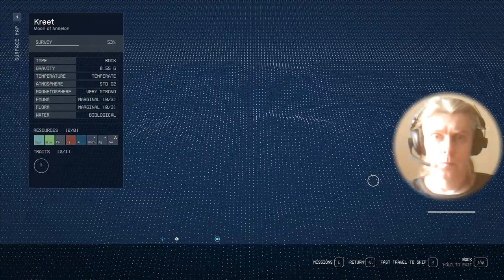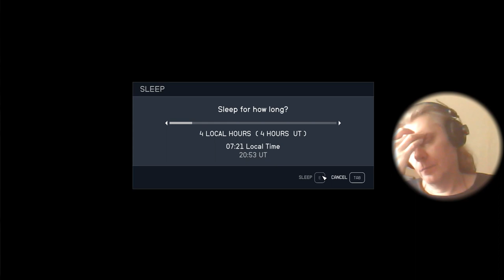3 Starfield RPG